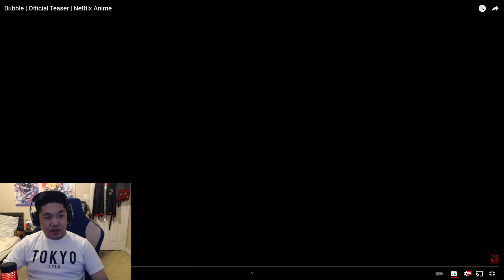Bubble - Official Teaser Reaction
might be good